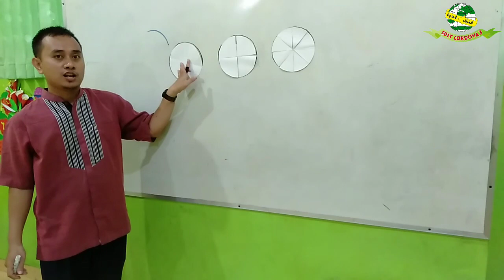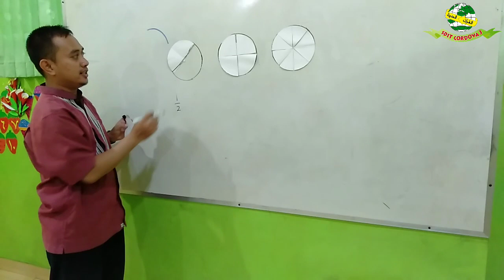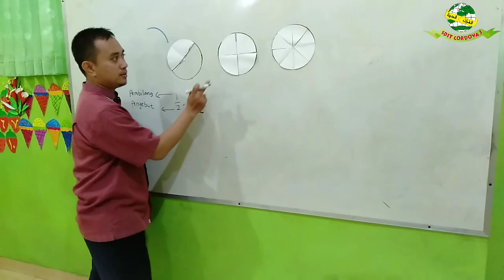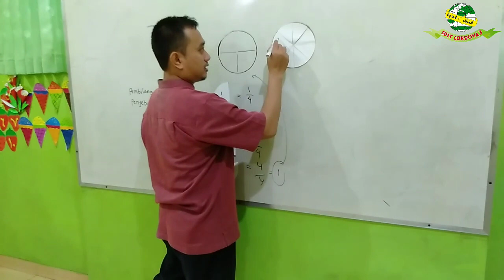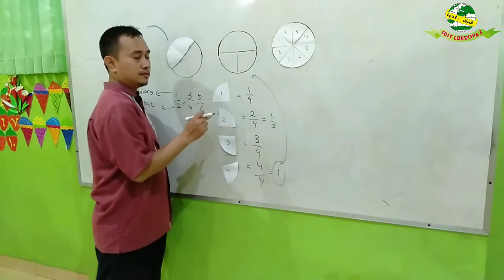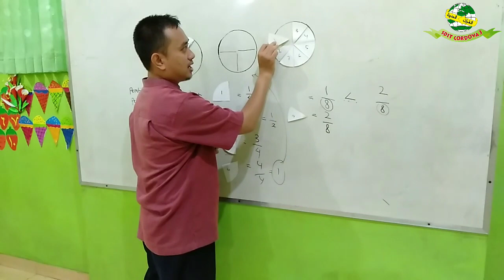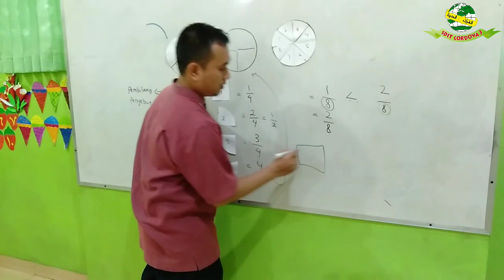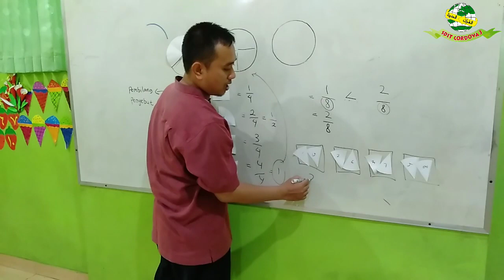Lesson Plan Matematika | Mengenal Pecahan | Kelas 2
Assalamualaikum teman-teman kami bagikan video pendamping Pembelajaran Matematika Kelas 2. Mengenal Pecahan Semoga Bermanfaat..